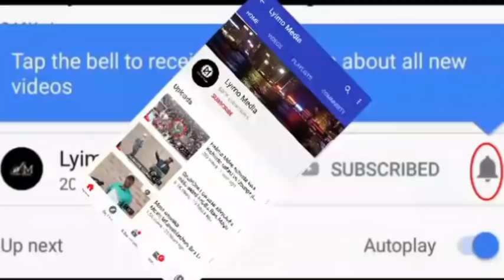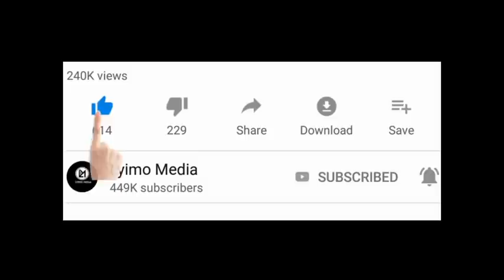Kwa jeshi hili tulilonalo Tanzania lazima nchi nyingine zituogope!